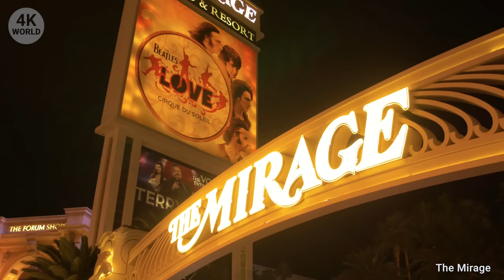Las Vegas Strip 4K City Tour [Travel Guide 2022]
Las Vegas Strip city tour in 4K – Enjoy the amazing travel city tour of the Las Vegas strip with jaw-dropping 4K visuals from the comfort of your home.

This travel guide covers the ultra-luxurious hotels, resorts & casinos on the Las Vegas Strip with 4K videos from the street and drone aerial views. Use the timestamps to skip to your favorite places.

0:00 Las Vegas Strip at Night
1:00 Fountains at Bellagio
1:43 Paris Las Vegas
1:57 Cosmopolitan
2:08 Bellagio Hotel & Casino
2:41 Las Vegas Strip in Day
3:20 ARIA Resort & Casino
3:50 The Shops at Crystals
4:30 T-Mobile Arena
4:35 Excalibur Hotel & Casino
4:43 New York-New York
4:56 Hakkasan at MGM Grand
5:12 Caesars Palace
6:08 The Venetian
7:02 The Forum Shops
7:12 The Linq Promenade
7:18 High Roller
7:38 The Volcano
8:09 The Mirage & Treasure Island
8:32 The STRAT
8:39 Wynn & Encore
9:07 Wynn Casino
9:39 XS Nightclub
10:25 Wynn Restaurant